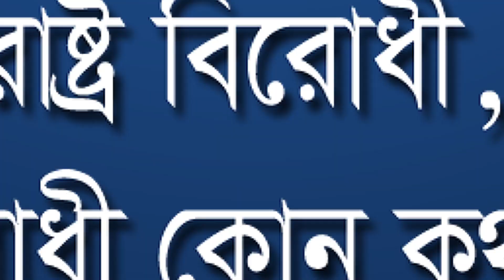হুবহু হাফিজুর রহমান সিদ্দিকী || আব্দুস সালাম সাইফী ওয়াজ abdus Salam saifi Bangla waz 2022